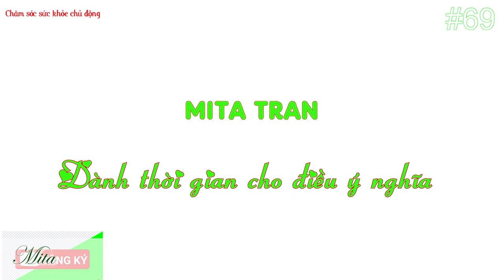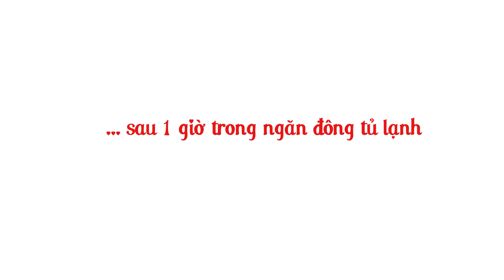#69. Cách làm viên dinh dưỡng - protein - năng lượng từ thực vật toàn phần không đun nấu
台灣(R.O.C)
62102
理學院二館
分子生物研究所443 室。
陳明心
Mita